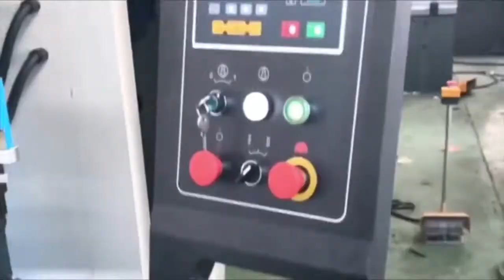Customized Sheet Metal Fabrication Products ! Xtra Power Bangladesh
Custom black sheet metal stamping /Sheet Metal fabrication /bending, cutting service
, OEM/ODM Sheet Metal Fabrication/Custom precision sheet,

Core Value:
XTRA POWER BANGLADESH owns strong creative R & D team, full advanced production capacities and well-train service team to provide customers with state-of-in-art metal fabrication service at all-in-one solution. XTRA POWER  people know well the growing challenge of the world, and keep pace with the Bangladesh customers' demands of fabrication & design service, through processing technology improvement and exploring!

Product Name:
Bangladesh Professional stamping bending forming galvanized precision sheet metal fabrication

Main Industries:
Kiosks and kiosk enclosures, equipment enclosures, electronic & electrical enclosures, metal boxes & cabinets, and kinds of metal works and more;

Material:
Mild steel, hot rolled steel, carbon steel, stainless steel, aluminum, zinc plate, and other metals;

Thickness:
0.8mm~ 10.0mm; Depends on your design;

Specification:
Customized; Accordingly to your drawing;

Manufacturing Capacities:
Laser cutting, metal shearing, robot bending & machinery bending, turret punching, MIG-TIG-SPOT-Resistance welding, drilling, tapping, riveting, de-burring, metal tooling making & stamping, CNC machining, CNC lathe milling, press-forming, surface solutions/coating.

Custom Service:
Industrial design, mechanical design, electrical design, software development

Full services:
Consultation & Design, Engineering & Prototyping, Process, Project Management, Installation & Technology Support, and Logistic to be all-in-one solution service.

Surface Finished:
Powder coated, painting, polishing, spray coating, brushing, sandblasting, electroplate, hot galvanized, Chrome/Zinc/Nickel Plating/Anodize/Electronic Polish, Silk-screen etc;

Specification:
OEM/ODM, according to customer's drawing or sample

Tolerance:
Stamping parts:0.01-0.1mm, CNC machining parts:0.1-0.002mm

Files Formats:
2D: DWG,DXF, PDF. 3D: DRW,DWG,DXF,STEP and so on

Certificate:
WHO, ACI, KOICA, L & T Power, APR Energy etc.